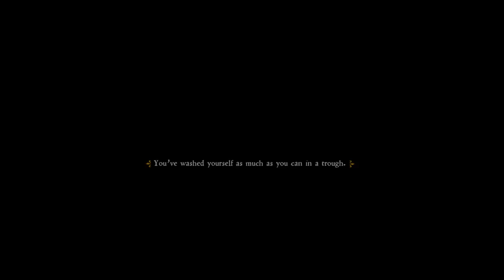Kingdom Come: Deliverance - Episode 34: Devilry.